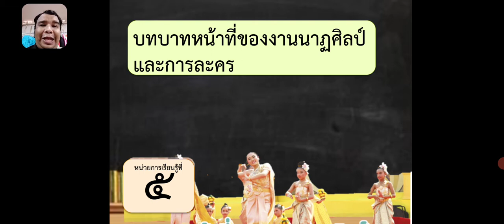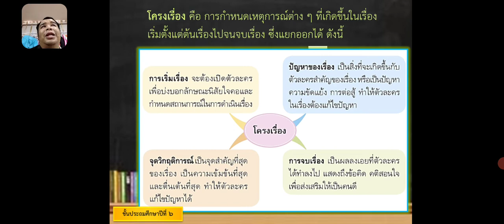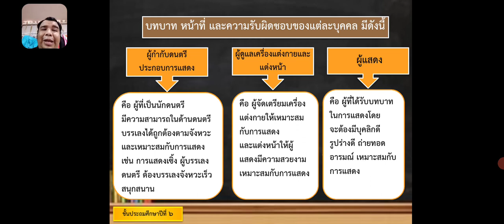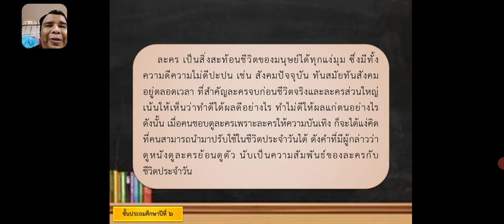29/01/2564 ป.6 วิชานาฏศิลป์ หน่วยที่6